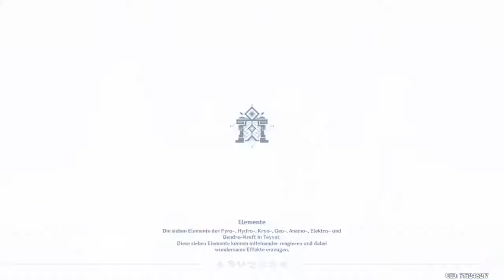Genshin Impact - Der Schatz von Arcadia (ps4) NoComment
Genshin Impact
Finde ich den Schatz von Arcadia!